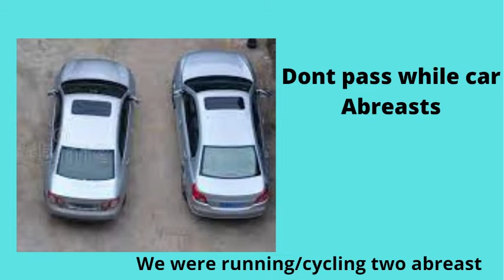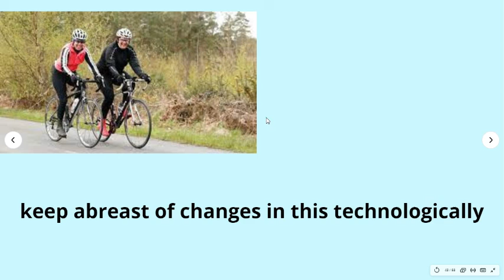Abreast tamil meaning, Abreast in tamil, Abreast meaning in tamil, Abreast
தோளோடு தோளாக in English. Thoolodu thoolaka in english
Word No – 94
Word no 94/ 10000 words in Tamil
Word 94/ 10k words in tamil
1) Abreast tamil Meaning Explained with picture, example, news and a story,
2) how to use Abreast In Sentence
3) Abreast memory tip
4) How to pronounce Abreast in tamil
5) How to use Abreast in tamil
6) Meaning of Abreast in tamil
7) What is Abreast in tamil
8) Abreast Mnemonics in tamil
 9) Abreast tamil definition
10) Abreast 10000 words in tamil
11) Example of Abreast in tamil
12) Abreast in Pictures
13) Abreast video in tamil
14) Abreast vocabulary in tamil
15) Abreast tamil word
16) Abreast Definiton in tamil
17) Abreast in tamil
18) Abreast described in tamil
19) How to use Abreast in sentences  tamil
20 ) Abreast related words
21. what is meant by Abreast in tamil
22. What is Abreast in tamil
23. how to use Abreast in sentence tamil
24.Definition of Abreast in tamil
25. Explain Abreast in tamil
26. describe Abreast in tamil
27.Abreast in pictures
28. Abreast in images
29. Description of Abreast in tamil
30. Explaination of Abreast in tamil.
31. Abreast Tamil Explanation
32. Abreast in tamil 10000 words
33.Abreast 10k words
34. Abreast tamil meaning 10k words
35. Abreast meaning in tamil 10k words
36.Learn one word daily
37.tamil basic English vocabularies,
38. Advanced English vocabularies in tamil
39.fastest way to learn vocabularies in tamil,
40.tamil mnemonic dictionary
41.mnemonic dictionary in tamil
42. Abreast mnemonics in tamil